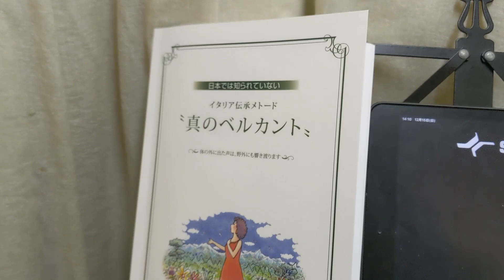うちのレコーディングブース（防音室）を紹介します。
ホームスタジオのレコーディングブース（防音室）の紹介です。

■ブログ「防音室を作りたい方のためにうちの防音室のスペックとか費用とか設計図とか道具とか色々書いてみます」